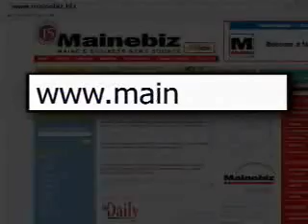The State of Commercial Real Estate in Maine (Part 2)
Mainebiz Sunday (Season 2, Episode 3) - A panel of commercial real estate insiders continue the discussion of the commercial real estate market in Maine. (Episode originally aired Feb 21, 2010)